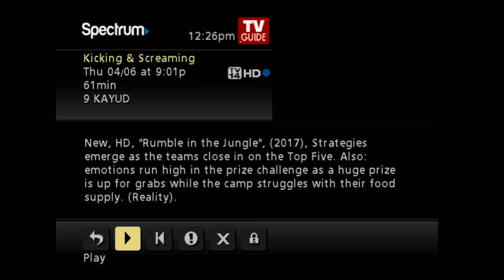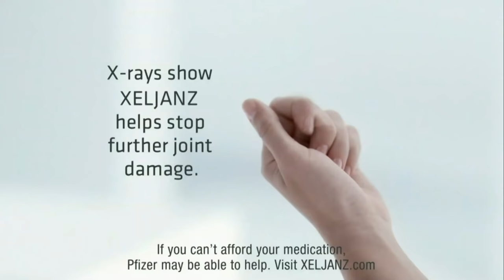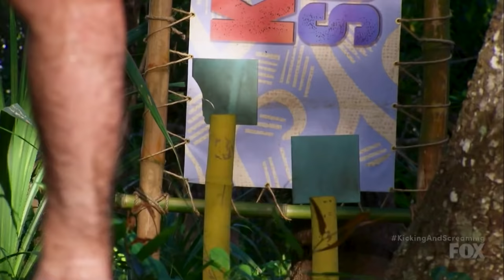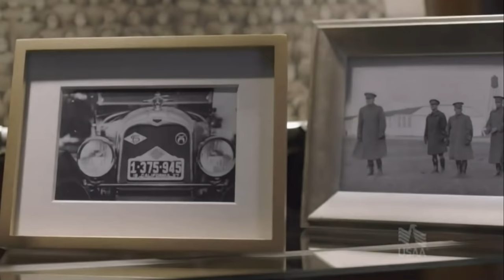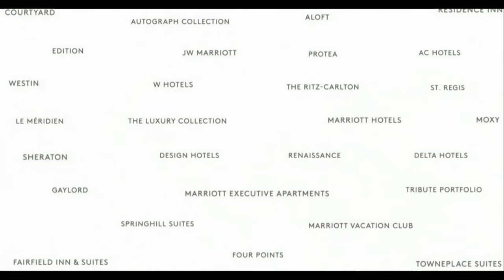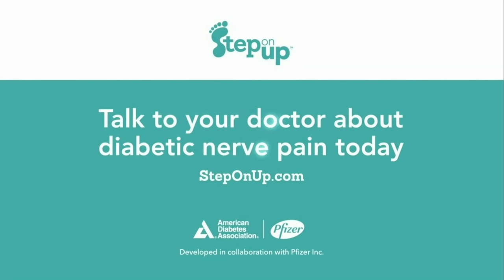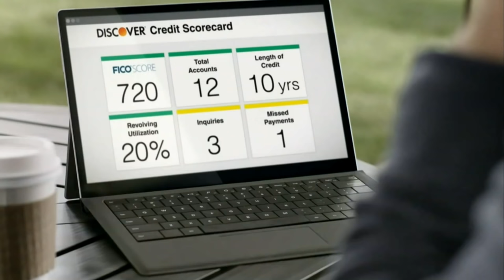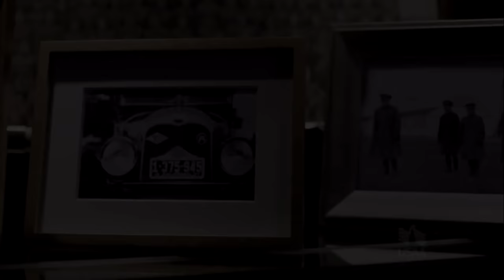Kicking & Screaming episode 5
Kicking & Screaming, Fox's prime-time survival competition between 10 of the top survivalist in the US, and their pampered partners!